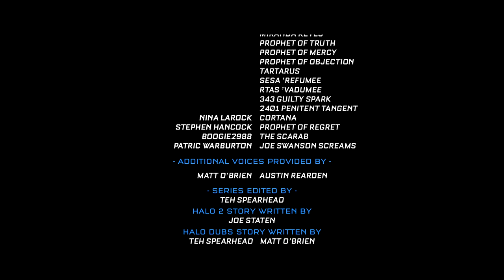Halo Dubs: The Movie [H2A Full]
Watch the full adventures of the Master Chief, Shinyface and friends as they attempt to stop a madman hellbent on inserting the sacred buttplug into the holy ring.

- Starring -
Matt O'Brien
Austin Rearden
Nina Larock
Stephen Hancock
Boogie2988 (Audio Clips)
Patrick Warburton (Audio Clips)

- Series Edited By -
Teh Spearhead

- Halo 2 Story Written By -
Joe Staten

- Halo Dubs Story Written By -
Teh Spearhead
Matt O'Brien
Austin Rearden

- Sound Effects Used From -
Video CoPilot
Freesound.org
Halo

- Cinematics Created By -
Blur Studios
343 Industries

- Halo Dubs Logo Created By -
Kenneth "Spartacat" Wunpheng

- Assistant Audio/Video Editor -
Stephen Hancock

- Original Soundtrack Composed By -
Martin O'Donnell & Michael Salvatori

- Remastered Soundtrack Composed By -
Paul Lipson & Misha Mansoor

- Software Used -
Adobe Audition
Adobe Photoshop
Game Capture HD60
Audacity
Goldwave
Handbrake

Everyone involved in the creation of this show, I could not have completed it without your help.

Other Content:
● The Lives Of: